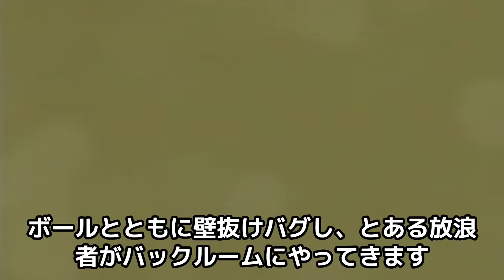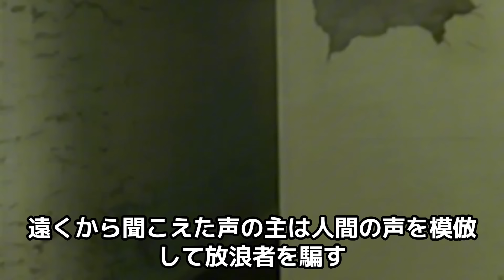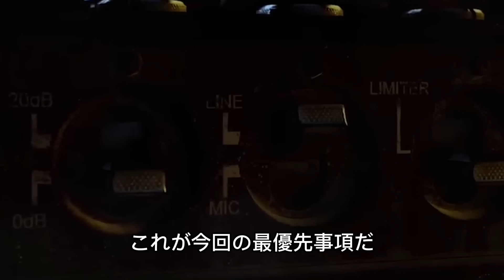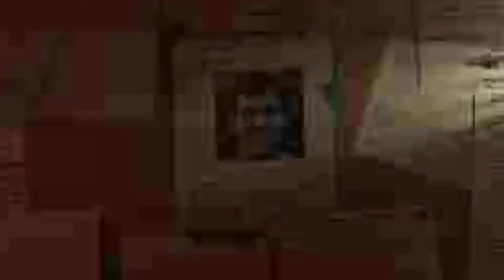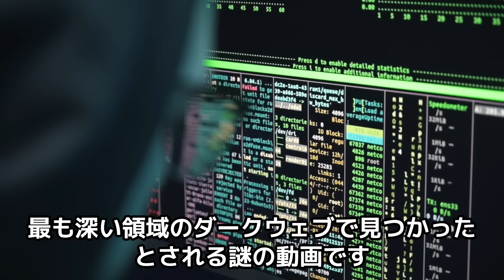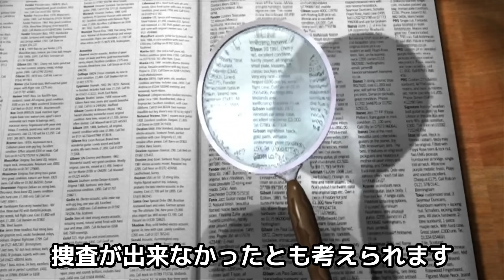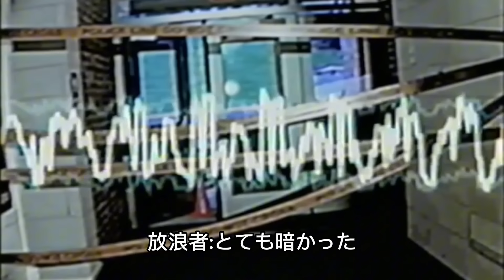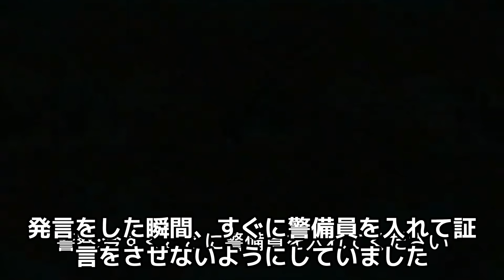ダークウェブ上で見つかった「Blank room soup」は実はバックルームで撮影されたものだった…【バックルームストーリー】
0:25混乱
3:58ブランクルームスープ
12:35露出

CC-BY-SA 3.0